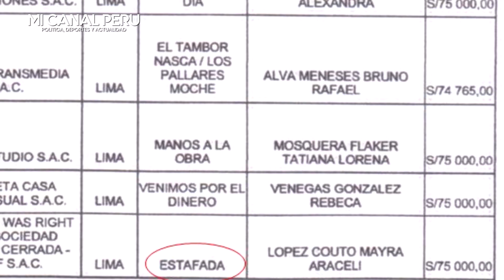SUSANA BACA CUADRÓ A MAYRA COUTO POR SU SERIE "MI CUERPA. MIS REGLAS" Y LOS 75 MIL SOLES QUE RECIBIÓ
Susana Baca pidió 20 millones para artistas pero critica a Mayra Couto por serie “Mi cuerpa, mis reglas”
“¿Qué pasaría con los niños que escuchen sobre eso?”, cuestionó la exministra de Cultura quien se mostró en contra de la serie "Mi cuerpa, mis reglas".